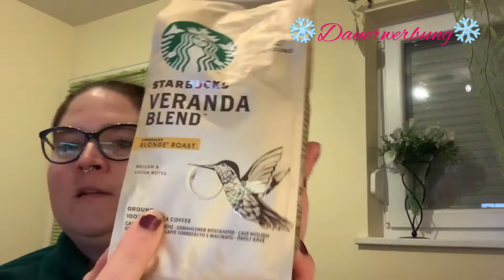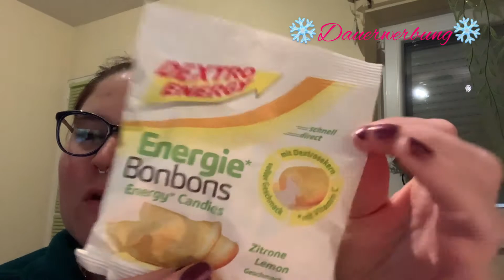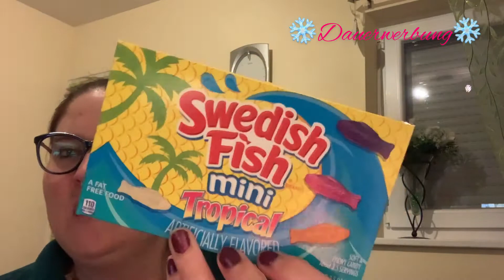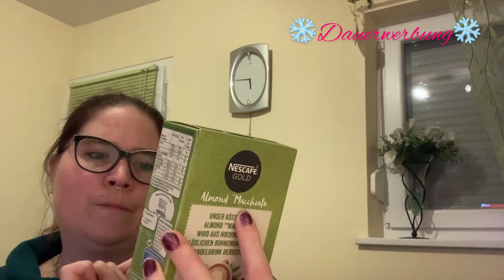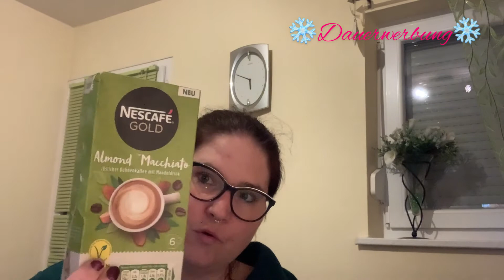Lebensmittel Sonderposten haul Dezember 2020